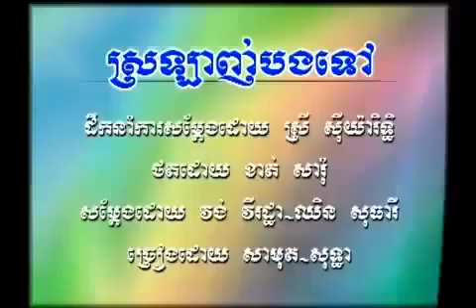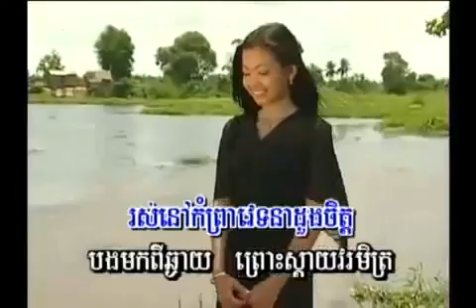ស៊ិន ស៊ីសាមុត សុទ្ធា ស្រឡាញ់បងទៅ